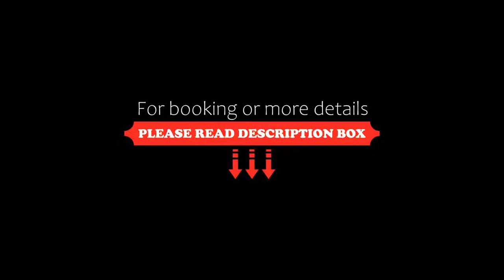DoubleTree by Hilton London Elstree, Borehamwood, United Kingdom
About Property:
Situated just on the A1, this hotel is only 25.7 km from popular Wembley Stadium and the Warner Brothers Harry Potter Studio in Leavesden is just 24.1 km away. The Doubletree by Hilton London Elstree is just 3.2 km from Junction 23 of the M25 motorway.
All of the Doubletree by Hilton London Elstree's modern rooms offer private bathrooms with power showers, flat-screen TVs, and toiletries.
Guests can dine at Chaplin’s Restaurant, and the bar and spacious lo...
Property Type: Hotel
Address: Barnet By Pass, Borehamwood, WD6 5PU, United Kingdom
Searching For
1. DoubleTree by Hilton London Elstree - Borehamwood - United Kingdom
2. DoubleTree by Hilton London Elstree - Borehamwood - United Kingdom Address
3. DoubleTree by Hilton London Elstree - Borehamwood - United Kingdom Rooms
4. DoubleTree by Hilton London Elstree - Borehamwood - United Kingdom Amenities
5. DoubleTree by Hilton London Elstree - Borehamwood - United Kingdom Offers and Deals
Audio Credit:
Track Title: Blank Slate
Artist: VYEN